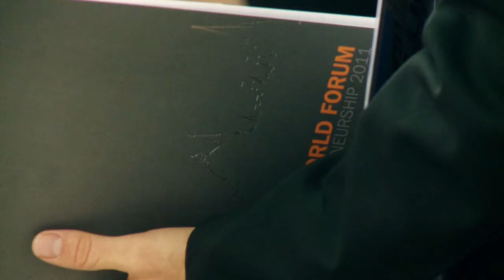Skoll World Forum 2011 Highlights film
A short film capturing the flavour of this year's Skoll World Forum on Social Entrepreneurship held in Oxford Mar/Apr 2011.
Speakers include Archbishop Desmond Tutu, Jeff Skoll and Peter Gabriel.